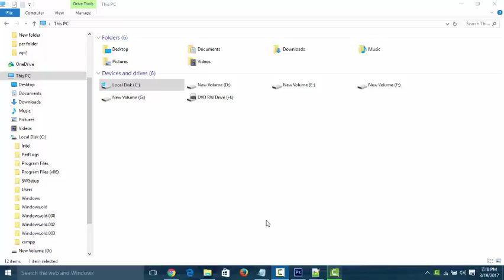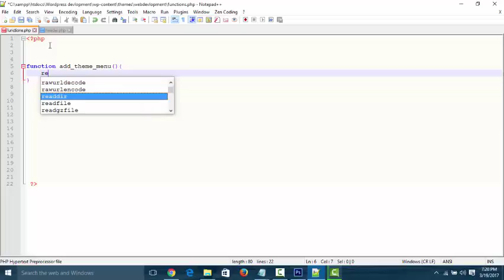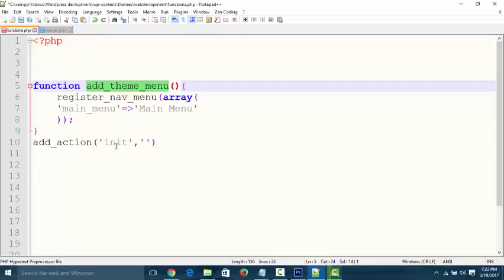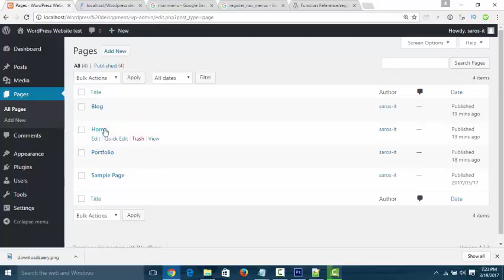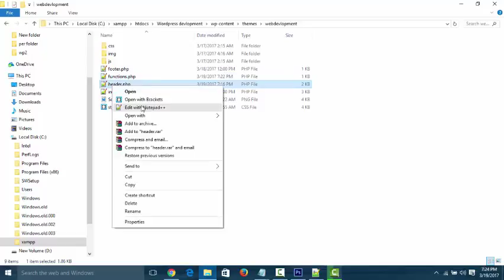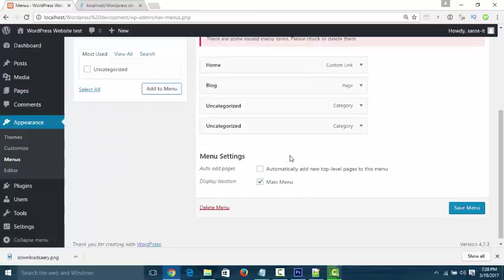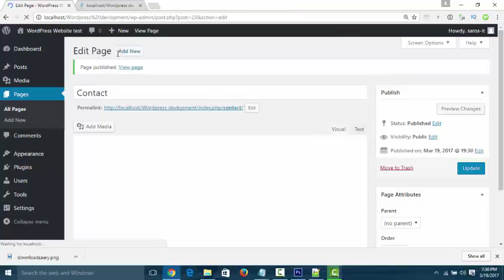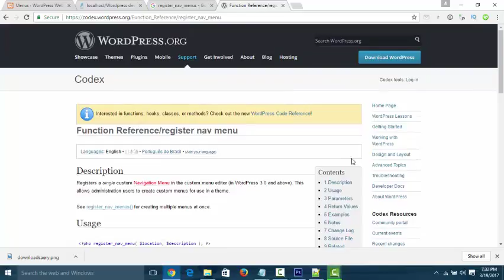WordPress Website development Tutorial from PSD to HTMl part4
WordPress Website Development tutorial From psd to html